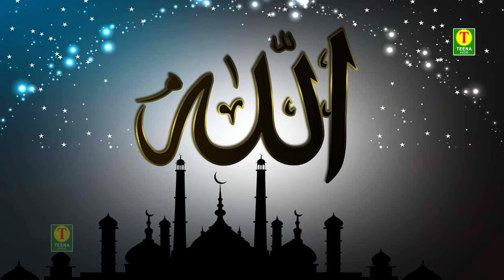रमज़ान का बहुत ही खूबसूरत क़व्वाली | Ramzan Rehmato Ka Mahina Hai | Tasneem Arif Ramzan Qawwali 2024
Ramzan Qawwali 2024 - रमज़ान रहमतो का महीना है

Video Name : Ramzan Ka Mahina
Singer : Tasneem Arif
Video & Edit - Asif Khan
Recording By  : S.Kalyani (Chandar Ghandhi)
Shayar : Qasim Khairvi

Special Thanks : Teena Parveen

Thanks : Team Tina Audio